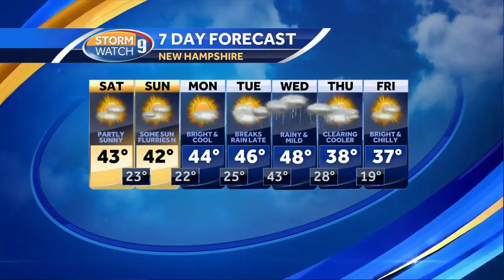Watch: Quiet, cool stretch into Tuesday